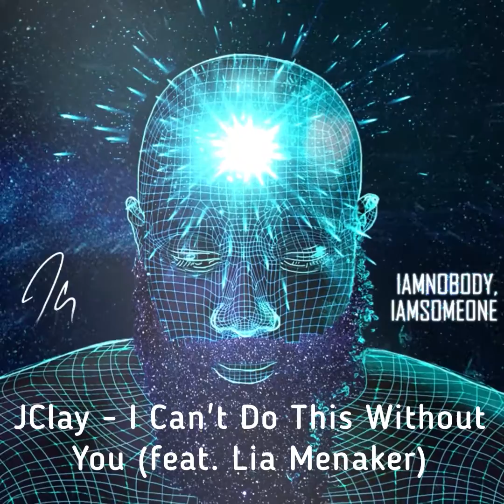JClay - I Can't Do This Without You (feat. Lia Menaker)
I Can't Do This Without You (feat. Lia Menaker). Save this right now

00:00 Chorus
00:21 1st Verse
00:56 Chorus
01:18 2nd Verse
02:15 Bridge
02:38 Chorus
03:00 Dance Break
03:23 Outro Poem

Song Name: I Can't Do This Without You
Artist: JClay
Featuring: @LiaMenaker
Producer: Strong Symphony
Cover Photographer: Alida Bonifaz (@alidabon IG)
Cover Design: Kathy Oliveira (@kathydesign_ IG)
BPM: 85.0
Key: D Major
Length: 3 minutes, 40 seconds
Genre: Hip-Hop, Spiritual, Christian

★ My Music is on SPOTIFY, TIDAL & APPLE MUSIC!

🎁 GENE KEYS (FREE PROFILE) 🎁
You'll learn...
▶ what you're here to do
▷ what you're here to learn
▶ what keeps you healthy
▷ what deeply fulfills you

😮 FREE $50 FROM DISCOVER CARD 😮

💸  YNAB - 1 FREE MONTH 💸
On average, new budgeters save $600 in their first two months and more than $6,000 in their first year.

⚡ LIFE-CHANGING BOOK ⚡
▶ A Course In Miracles

REMEMBER. It is impossible to fight for peace. To have peace, you must be peace. 🙏🏽

LYRICS

I just need you and you to really know
That you’re the main reason that I do this for
I just can’t do this without you
You’re the space beneath the wind when the wind blows

I used to think that I was all alone
No one who could understand
How we could preach peace
And then abort the plan
Tryna get some one ups for the upper hand
We simply fingers fightin on the same hand
One down, that means the load increases
That means we get instructions down in pieces
That means ridding of the weak is a weakness
That means normalcy is in incompleteness
Then it's repeated, more fall down
The one that thinks it's weakest chose to bow down
Now, I'm like all that remains
From yo P.O.V, it's middle finger to the game

I used to think that there were toxic people
Ruining my moods
But light shines away the dark
That can't be confused
Light shines away the dark
What remains is true
So how could he ever be negative to you
And how could she never be bettering your view
Cuz light reflects light
So that negative is you
That means keep yo shine on
And you can lead the blind home
Instead of cut em off
Where you lost like a mind gone, ay
But it's real though
Faking like we arrogant
What's the point of gifts if ain't no one to share it with
Scared of humanity we treat em like some terrorists
Sharing insanity we treat it with some therapists
But do they have the cure
Or is their view obscure
We share what we want to keep alive
Why endure
When we could let it die
As we remain pure
Our perception is what birthed it anyway
I'm so sure
"You so sure"
I'm so sure
You think you know the future
"I don't wanna do that, cuz this gone happen"
Let me mute ya
We all trying to give you these blessings
But then you shoot the
Messenger, second guessing us
Just to suit ya

Only you can bring to this world what it needs
Let your heart be the guide that you follow as it leads
Conflict was your mind's pick, so don't be sad when it leaves
Cuz as you breathe it's of you and into me
And into you, becomes of me

You are the reason that I

Some you win some you fall,
You're my every spring
So that whenever that you call, I'm there for every ring
And I'm thankful for it all, that each every brings